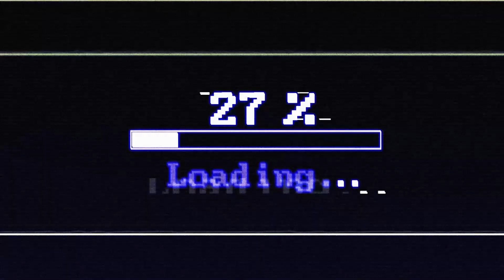Milkiest Bloopers Ever | Hot Department: Dark Web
We could tell you how many times straight up but then you wouldn't watch to the end.

'Hot Department: Dark Web' is an eight-part Australian sketch comedy web-series made by Melbourne comedy duo Hot Department; Honor Wolff & Patrick Durnan Silva with Liam Fitzgibbon. Mixing sketch with mutual masturbation and musical theatre, Hot Department is a sexually dysfunctional comedy duo with deep trauma and a validation addiction. The series also features Broden Kelly (Aunty Donna), Mark Bonanno (Anti Doona), Zachary Ruane (Aunty Donna), Michelle Brasier, and Rhys Nicholson.

HOT DEPARTMENT DARK WEB - CREDITS
Director & Editor - Liam Fitzgibbon
Producer - Claudia Holmes
Executive Producer - Max Miller
Executive Producer - Jono Mastrippolito

WRITTEN BY
Honor Wolff
Patrick Durnan Silva
Liam Fitzgibbon
Emma Holland

STARRING
Hot Department - Honor Wolff & Patrick Durnan Silva
WITH
Rhys Nicholson
Broden Kelly
Josh Tighe
Hannah Monson
Anthony Bradshaw
Zach Ruane
Michelle Brasier
Kevin Harrington
Matt Werkmeister
Mark Bonanno
Lara Rigby
Madeleine Schaxmann
Bridie Noonan

Production Co-Ordinator - Katie Rowe
1st AD - Kii Belling
Director of Photography - Gabriel Hutchings
1st AC - Taylan Ceylan
2nd AC - Pranav Aher
2nd AC - Georgia Stewart
Gaffer - Francis Healy-Wood
Best Boy - Alistair Green
Production Designer - Maddison Haywood
Art Director - Elena Lyons-Dawson
Costume Designer - Aislinn Naughton
Make Up Artist - Tania de Ross
Sound Recordist - Lewis McQueen
COVID Safety Officer - Liv Fay
On Set Nurse - Dylan Michel
Stills Photographer - Teddy Bardwell

Animation - Nic Gherbaz
Music Score - John-Joe Wilson (Dr Chicken Gristle)
Sound Mixing Engineers - Tone Aston & Tane Lowrey (Rumble Studios)
Colour Grade - Elizna van der Walt
VFX - Alex Gabbott